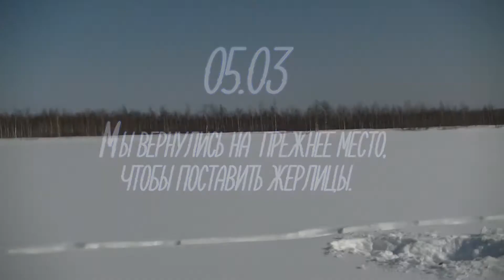Рыбалка на щук жерлицами.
5 Марта мы решили вернуться на наше старое место, что бы расставить жерлицы и порыбачить. После мы бросили их на ночь и вернулись домой, что нам удалось поймать на следующий день вы сможете увидеть в скором времени!